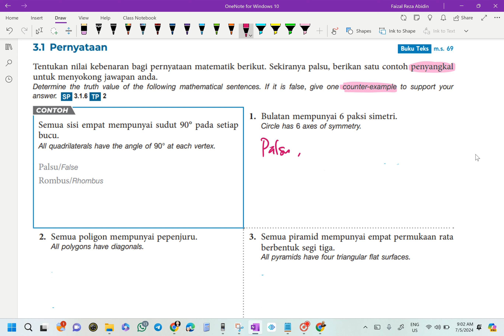Matematik Tingkatan 4 KSSM: Bab 3: Penaakulan Logik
Matematik Tingkatan 4 KSSM:
Bab 3: Penaakulan Logik
3.1 Pernyataan
Modul Aktiviti Strategi PdP
m/s 36